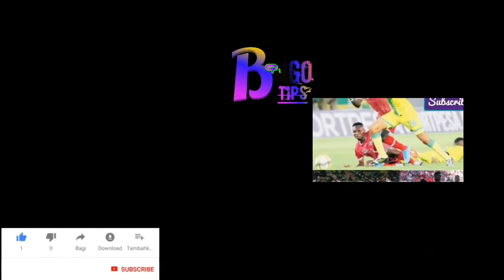Molinga, Sibomana, Yikpe, kabamba kutemwa na Yanga|Haya hapa majembe ya kazi kuchukua nafasi....